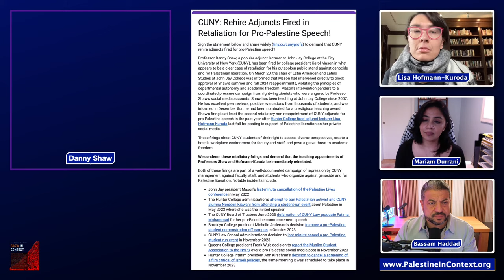Who is Free to Criticize Israel? w/ Danny Shaw & Lisa Hofmann-Kuroda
In Defense of Academic Freedom (pt. 2)

Featuring:
Danny Shaw
Lisa Hofmann-Kuroda

Moderators:
Bassam Haddad
Mariam Durrani

Organized by DC, Maryland, & Virginia Faculty for Academic Freedom and Gaza in Conrtext Collaborative Project; Cosponsored by MESA Task Force on Civil and Human Rights, MESA's Committee on Academic Freedom, Faculty for Justice in Palestine Network (115+ chapters nationally)

1:00 PM EST

In this second installment, we host two faculty members who have been suspended/fired for their support of Palestine during Israel’s ongoing Genocide in Gaza. They will tell their own story and address the context of their scholarship and advocacy, as well as how their academic freedom was violated. They are not alone.

The assault on academic freedom is growing on University campuses. We are launching this series to address the cases of defamation, intimidation, and suspension that faculty are being subjected to in the United States and beyond. This series aims to raise awareness of the conditions and pretenses under which such violations occur and provide resources to contend with them, not least in support of the most vulnerable targets.

Co-Organizers: Arab Studies Institute, Georgetown University’s Center for Contemporary Arab Studies, George Mason University’s Middle East and Islamic Studies Program, Rutgers Center for Middle Eastern Studies, Birzeit University Museum, Harvard’s Center for Middle Eastern Studies, Brown University’s Center for Middle East Studies, University of Chicago’s Center for Contemporary Theory, Brown University’s New Directions in Palestinian Studies, Georgetown University’s Center for Muslim-Christian Understanding, Simon Fraser University’s Centre for Comparative Muslim Studies, Georgetown University-Qatar, American University of Cairo’s Alternative Policy Studies, Middle East Studies Association’s Global Academy, University of Chicago’s Center for Middle Eastern Studies, CUNY’s Middle East and Middle Eastern American Center, University of Illinois Chicago’s Arab american cultural Center, George Mason University’s AbuSulayman’s Center for Global Islamic Studies, University of Illinois Chicago’s Critical Middle East Studies Working Group, George Washington University’s Institute for Middle East Studies, Columbia University’s Center for Palestine Studies, New York University’s Hagop Kevorkian Center for Near Eastern Studies

Featuring

Lisa Hofmann-Kuroda is a translator and teacher. Born in Tokyo, raised in Texas, she received her BA from Wesleyan University and her PhD from UC Berkeley. She has taught at Grinnell College, Bard College, and CUNY. She currently works as a freelance literary translator in New York City.

Danny Shaw teaches Latin American and Caribbean Studies and Race, Ethnicity, Class and Gender at the City University of New York.  He holds a Masters in International Affairs from the School of International and Public Affairs at Columbia University. He is fluent in Spanish, Haitian Kreyol, Portuguese, Cape Verdean Kreolu and has a fair command of French, and works as an International Affairs Analyst for TeleSUR, RT and other international news networks. He has worked and organized in seventy different countries, opening his spirit to countless testimonies about the inhumanity of the international economic system. He is a Golden Gloves boxer, fighting twice in Madison Square Garden for the NYC heavyweight championship. He teaches boxing, yoga and nutrition and works as a Sober Coach. A Senior Research Fellow at the Council on Hemispheric Affairs, he works to keep young people out of the military and prison industrial complex. He is a mentor to many guiding them through the nutritional, ideological, social and emotional landmines that surround us. He is the father of two young Life Warriors, Ernesto Rafael and Caũa Amaru. He is the author of six books: 365 Days of Resistance, Shedding that which is Not Us: A Working-Class Guide to Life Foods Training and Healing, The Saints of Santo Domingo: Dominican Resistance in the Age of Neocolonialism, My Son Blazes within Me: So Many Contradictions, So Little Time, Paisajes de Amor y Combate and Los Santos de Santo Domingo.

Bassam Haddad (Moderator) is Director of the Middle East and Islamic Studies Program and Associate Professor at the Schar School of Policy and Government at George Mason University. He is the author of Business Networks in Syria: The Political Economy of Authoritarian Resilience (Stanford University Press, 2011).